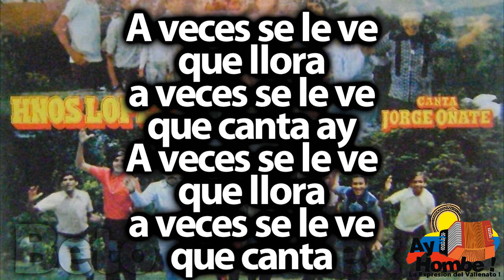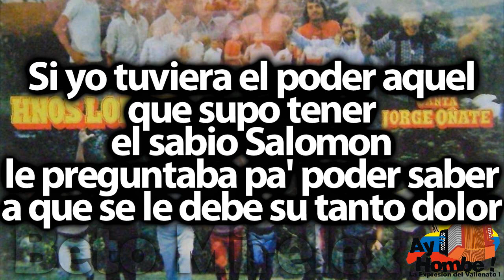Mi huerto- Jorge Oñate (Con Letra ) Ay Hombe!!!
Titulo: Mi huerto
Voz: Jorge Oñate
Acordeon: Miguel Lopez
Compositor: Maximo Mobil
Ritmo: Paseo
Album: El cantor de Fonseca
Año: 1973

Letra:

Alla en mi huerto llega una paloma
todas las tardes a la misma hora
cuando la miro la noto triste
la miro asi como sin esperanzas

A veces se le ve
que llora
que canta ay (Bis)

Por eso es que yo canto ahora
pa' ver si asi mi alma descansa
oh por eso es que yo canto ahora

Si yo tuviera el poder aquel
que supo tener el sabio Salomon
le preguntaba pa' poder saber
ha que se le debe su tanto dolor

Quien sabe a donde fue la pobre
ha pasar su negro tormento (Bis)

Seguro que algunos amores
le dieron ese sufrimiento (Bis)

HD
Clasicos
Grandes Exitos
Festival Vallenato
Paseos Romantico
Colombias
Colombianas
Chidas
Vallenato con Letra
Completo